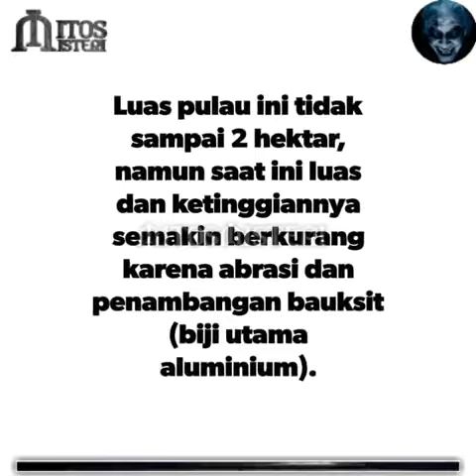daftar pulau di Indonesia yang terancam tenggelam di masa yang akan datang.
Indonesia merupakan negara yang memiliki jumlah kepulauan begitu banyak, menurut data yang bisa dilihat di Wikipedia, ada lebih dari 17.000 pulau di Indonesia. Mulai dari pulau-pulau besar dan juga pulau kecil yang terbentang dari ujung Sumatra hingga Papua.

Tetapi sebagai negara kepulauan, Indonesia sebenarnya dibayangin dan terancam oleh naiknya air laut yang setiap waktunya terus bertambah. Hal ini akan berdampak pada beberapa kepuluan di Indonesia yang akan tenggelam di tahun-tahun mendatang.

Inilah 5 daftar pulau di Indonesia yang terancam tenggelam di masa yang akan datang.
Sc : m.kaskus.co.id